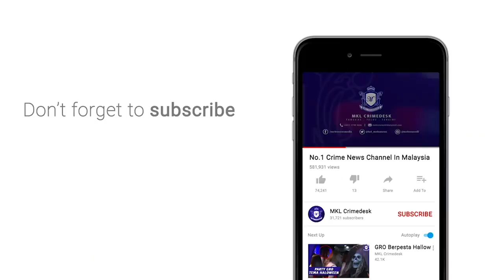MKL Crimedesk | Ekzos Bingit Ganggu Penduduk Setempat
Terima banyak aduan gangguan dengan bunyi ekzos yang bingit sehingga mengganggu ketenteraman penduduk setempat dan kawasan hospital.

Itu antara punca Jabatan Siasatan Penguatkuasaan Trafik Kuala Lumpur melaksanakan Ops Motosikal setiap minggu.

Tinjauan krew di Sekatan Jalan Raya dekat Jalan Tun Razak dan Jalan Pahang ibu negara malam tadi, masih ramai penunggang motosikal yang mengeluarkan bunyi menjelekkan.

Rata rata mereka yang ditahan atas kesalahan itu adalah mereka yang baru pulang dari bertugas hantar barang.

Bila cuba disoal, pesalah enggan mendedahkan alasan kenapa guna ekzos bising.

4 buah motosikal disita selepas didapati ekzos kenderaan itu diubah suai.

Dalam operasi bermula jam 10 malam tadi, dengan kekuatan 8 pegawai dan 65 anggota berjaya memeriksa 542 kenderaan pelbagai jenis.

Antara kesalahan yang kerap ditemui, tidak memiliki lesen memandu.

225 saman dikeluarkan atas pelbagai kesalahan.

Operasi taman 2 jam kemudian.